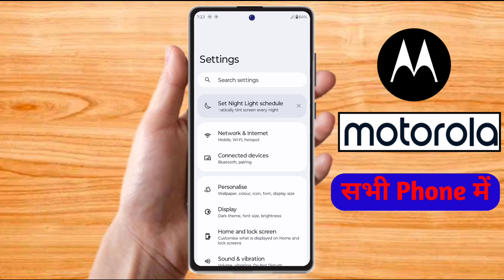motorola phone bluetooth problem, motorola bluetooth connect problem